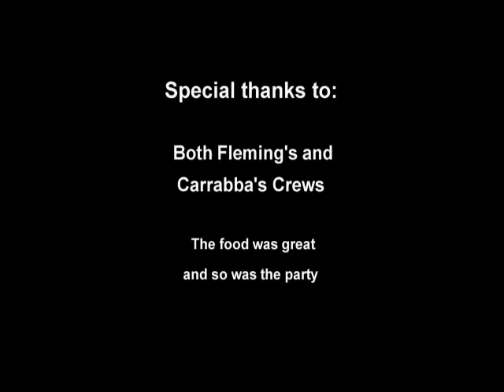Fleming's vs Carrabba's Iron Chef Cook-off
This was the first ever Iron Chef BBQ cook-off between Fleming's Prime Steakhouse and Carrabba's Italian Grill.  Thanks again to the Fleming's and Carrabba's crews for both making a wonderful meal.  If you have any further interest in learning more about the financial planning services that Ben and Kelly have to offer or the mortgage services Greg has to offer please contact me or leave your contact information in the comments section so I can get you in touch.  Thanks and I hope you all enjoy.  (May 17, 2009)